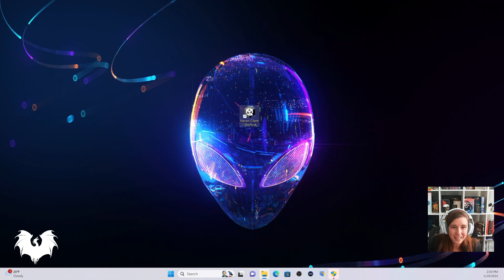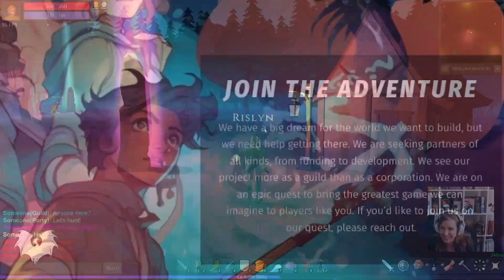Unleashed Playtest - January 19, 2024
1/19/24 Playtest README

* Updated starting locs for all 3 players, Player 1 needs to chop their way out!
* Starting loc has a beacon pulse that shows limit of safe area and collectible resources
* Beacon Pulse now ends where the safe zone ends
* Winterland Beacon is back in the Neighborhood, hidden behind the big rocks
* There are now Wandering and non-aggressive Krakenroot in the Neighborhood
* Combat Balance changes:
    * Defense changes: It now reduces damage taken by a percentage equal to (defense / (defense + 20)). This means with 20 defense, you take half damage. 40 defense, you take 1/3 damage, etc. I also capped it so you can go lower than 25% damage taken if you somehow get more than 80 defense. I tested with a healer and a tank. Healer can still solo fight a Krakenroot, and Tank can solo a Lepus Wolf, but dies to two at once. Seems reasonable for testing.
    * Kabalmat will be much more dangerous than before.
    * Tab target range is now 40m
* Sylph Markers now only show up when they are more than 15m away from the player
* Adventureland has updated lighting!
* Collectible Resources now have player collision (rocks, trees, herb bushes)
* Login screen & common area lighting updated
* New VFX on Kabalmat

Catch our latest updates on Twitch every Friday at 2pm ET / 11am PT!   We will be back January 26, 2024.

Unleashed Games is a team of industry veterans from titles such as World of Warcraft, Diablo Immortal, Hearthstone, Medal of Honor, and Monopoly Go!. They are building a world first family-friendly co-operative roleplaying game geared to help improve the mental health and relationships of their players. Their bold mission has been taking the industry by storm as they are pioneering new and innovative applications of Generative AI. As with their novel strategic frame, their first project, Haven, sets players on a mission to Forge Friendships to Save the World - in a high fantasy adventure that redefines what games can be. Unleashed is an inaugural SPEEDRUN company by @A16ZGAMES and recently named a Game Changer for 2024 by Lightspeed and Gamesbeat.